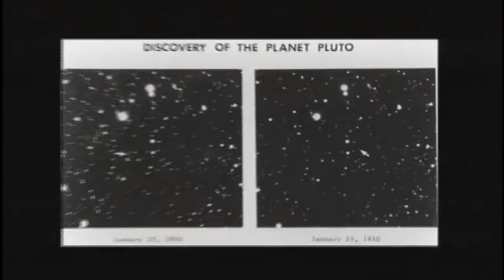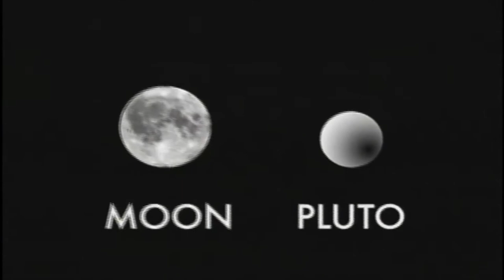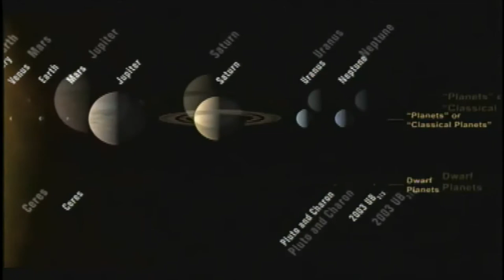Pluto Explained with Puppies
Don't understand why Pluto isn't a planet? Watch this video for a simple and adorable explanation.

Song: Passenger - Let Her Go Instrumental by Jan Ladwig

Group: 28
Jared Funk-Breay and Matthew Schmalhorst All of these videos are term paper equivalents that have been created for expanding the knowledge of the creators/editors as well as others about the topics listed within each video. Some videos are completely original and others use borrowed and acknowledged content that is not owned by the creator. We appreciate the original artists work as well as the original work put into making these videos.